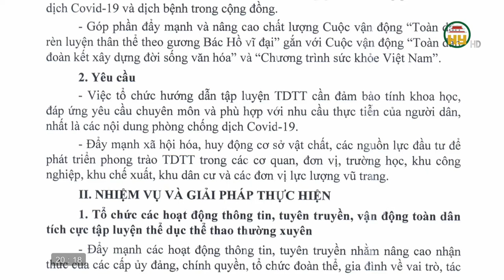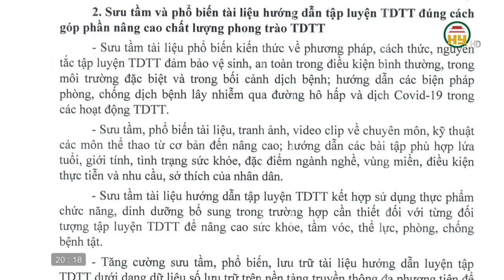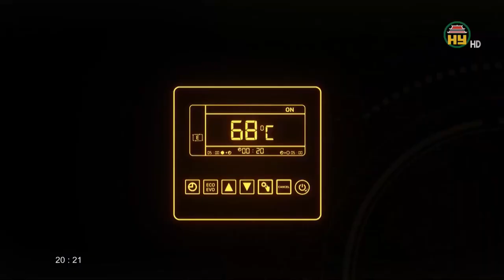Thế thao Hưng Yên ngày 24/10/2021